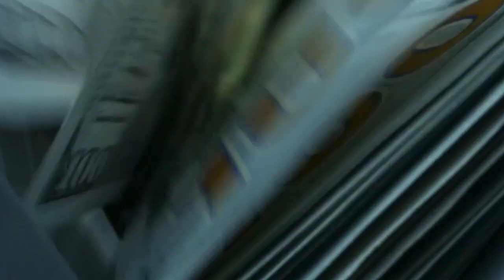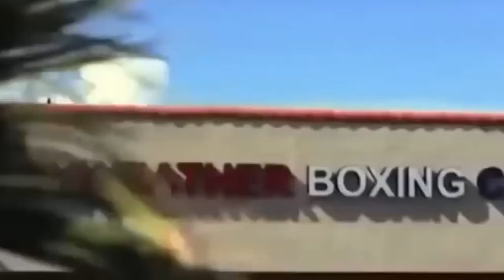Joe Rogan Reacts To Floyd Mayweather vs Deji FIGHT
Celebrities React To Floyd Mayweather vs Deji FIGHT (Joe Rogan, Mike Tyson & More)
And There you have it guys a look at deji vs floyd money mayweather what do you think about the fight? Do you think it was stopped pre maturely?

And another Twitter user saying floyd mayweather found an infinite money glitch fighting these YouTubers Twitter users called this fight rigged and complained how the fight was stopped way too early. People definitely felt scammed after this match. Including influencer Andrew Tate seen leaving the arena after round 3 after he felt hes seen enough.

On Saturday, November 13 two of the world's best boxers faced off in a much-anticipated match. Floyd Mayweather, who is considered by many to be the greatest boxer of all time, took on Deji, a young up-and-comer who has been making waves in the boxing world. This match was sure to be one for the ages, and we've got everything you need to know right here.